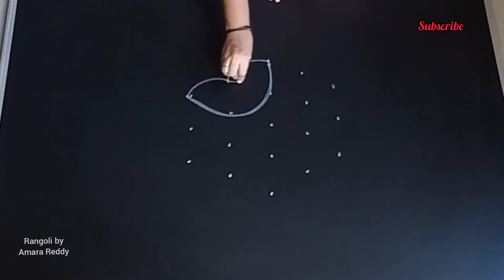5 dots easy diya rangoli designs//diya kolam//deepam muggulu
5 dots easy diya rangoli designs//diya kolam//deepam muggulu

diya rangoli designs
diya kolam
deepam muggulu
5dots easy rangoli
kolam designs
rangoli with dots
muggulu designs
rangoli kolam
easy rangoli designs
kolam rangoli
chukkala muggulu
simple rangoli
rangoli art
sankranthi muggulu
dhanurmasam muggulu
sikku kolam
pongal kolam
padi kolam
margazhi kolam
kolam with dots
simple kolam